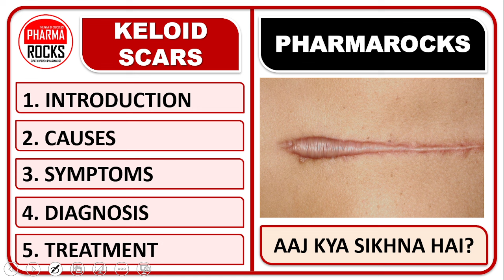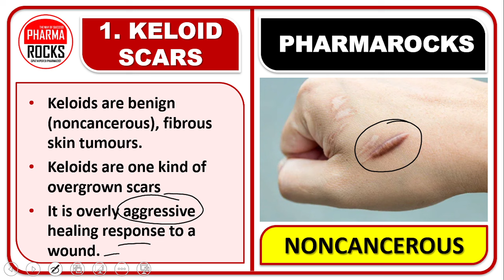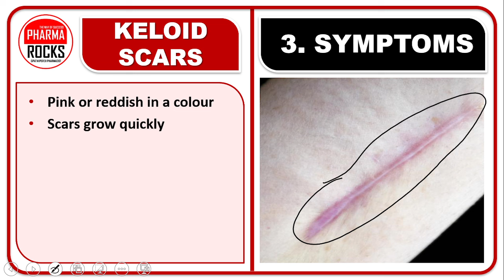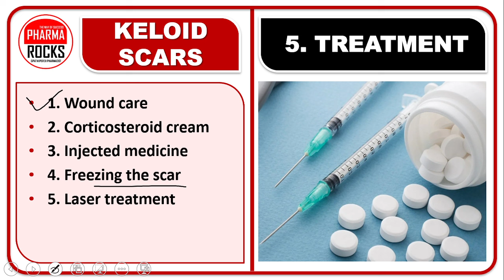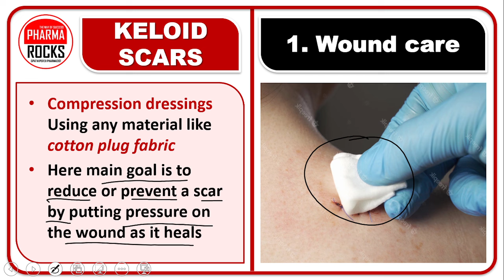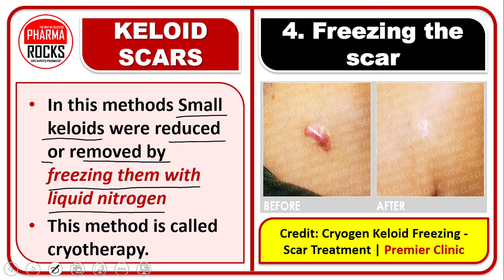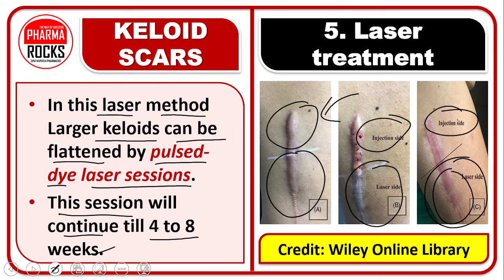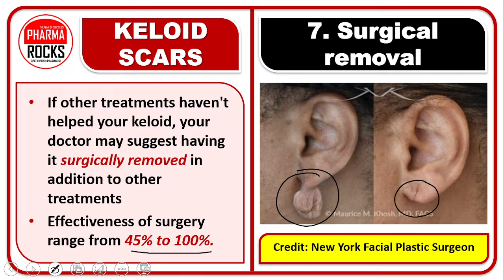स्किन पर चोट वाली जगह उठा हुआ निशान, केलॉइड स्कार्स का इलाज,केलॉइड स्कार्स को तेजी से हटाने क्या करे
ASSISTANT PROFESSOR
FOUNDER PHARMAROCKS
PHD SCOLAR (GTU AHMEDABAD)

📚 STUDY MATERIAL
👨🏼‍🏫 VIDEO LECTURE
📊 TEST SERIES

केलॉइड स्कार्स या निशान का इलाज, केलॉइड स्कार्स को  तेजी से हटाने क्या करे?